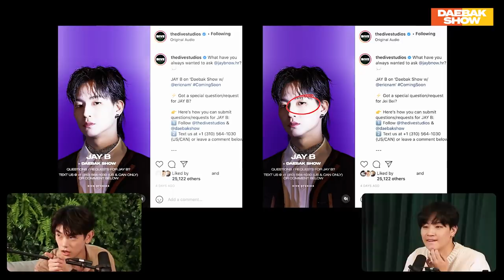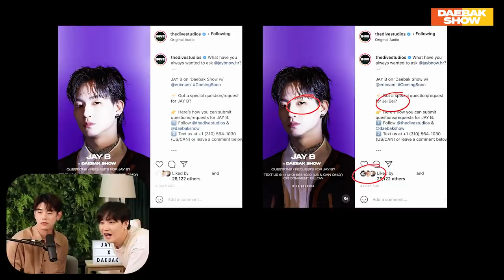JAY B's Shocking Realization: "Eric, your foot is GONE!" | Daebak Show Ep. #128 Highlight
JAY B and Eric Nam play a game of "Spot The Difference"!

🛍 DIVE Studios Classics Hoodies are out NOW!

💬 If you are fluent in another language, please contribute subtitle translations

Special thanks to JAY B!